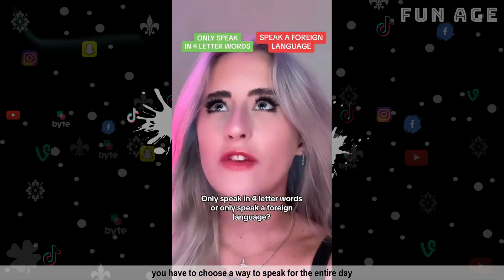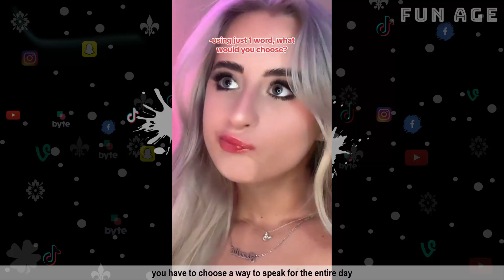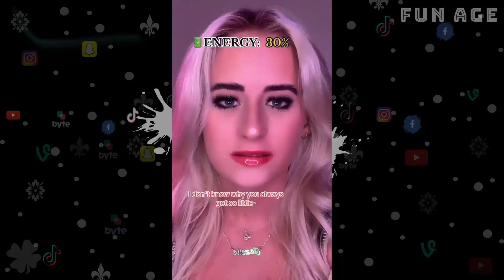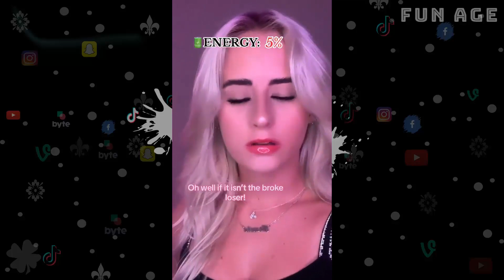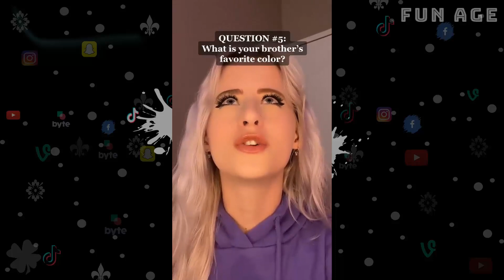JEZELLE CATHERINE POV COMPILATION | NEW TIK TOK VIDEOS OF JEZELLE CATHERINE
New POV Video Compilation of Jezelle Catherine | 2023